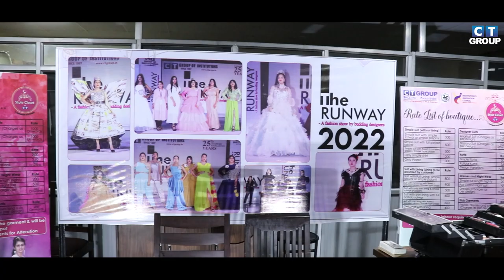Guest lecture | Makeup and Grooming sessions | CT Group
Department of Fashion Designing CTIHM organizes a Guest lecture on Makeup and Grooming sessions.